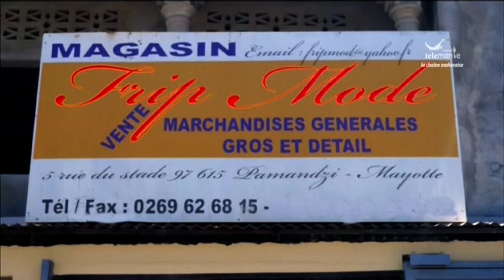Madarassati de tsingonie